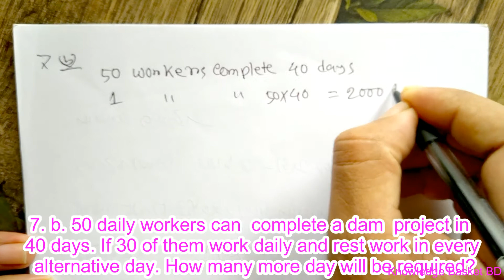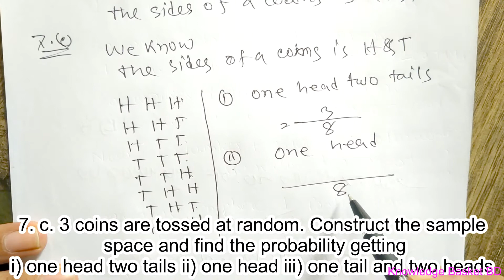Bangladesh Bank Assistant Director (AD) Written Math Solution, (AD) Exam Date: 27-07-2018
Like Facebook Page :Fb/ArifurRahmanOrko